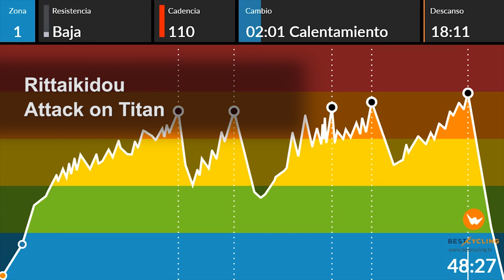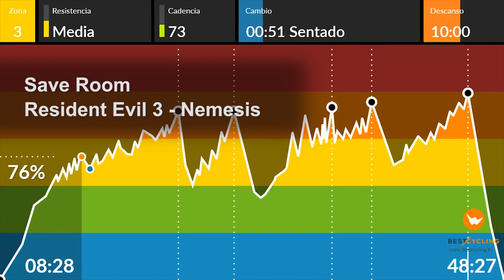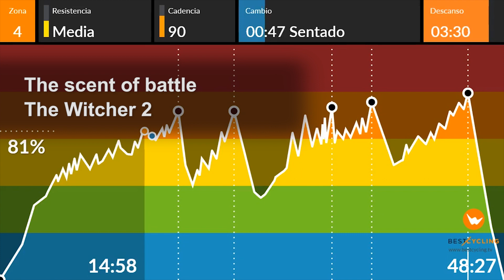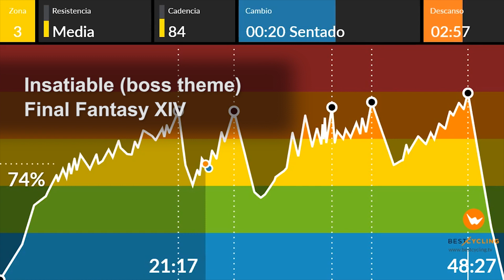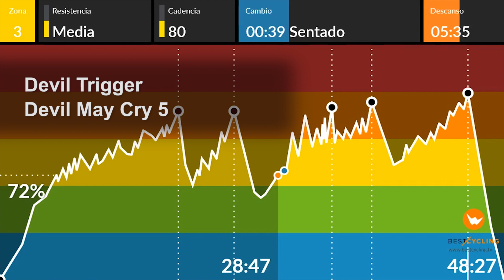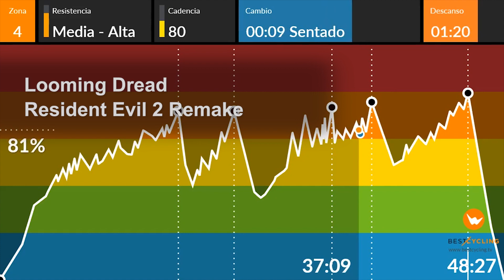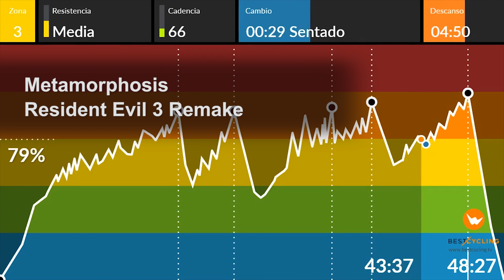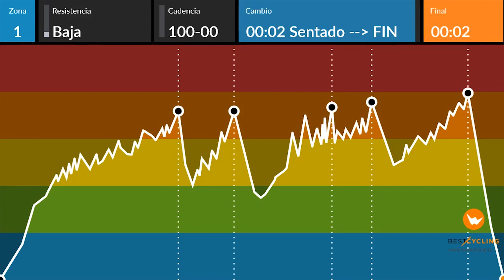Spinning: Gaming Edition - Ciclo indoor con música de de videojuegos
Sesión de spinning con música de videojuegos. Asequible en general, pero con algunas partes más exigentes. Tómatelo con calma 😉

Lista de temas incluidos:

- Rittaikidou - Attack on Titan
- Guile's Theme (mariachi style) - Street Fighter II
- Guile's Theme (retro remix) - Street Fighter II
- Save room theme - Resident Evil 3 (by Mono Memory)
- Nate's Theme - Uncharted (by Geek Music)
- The scent of battle - The Witcher 2
- The man with the machine gun - Final Fantasy VIII (by ToxicxEternity)
- Assassin's Creed 3 Main Theme (Wall of Sound Remix)
- Insatiable - Final Fantasy XIV "Shadowbringers" (by Ferdk)
- The Last of Us Main Theme -
- Assassin's Creed Rogue Main Theme
- Devil Trigger - Devil May Cry 5 (by RichaadEB)
- Those who fight - Final Fantasy VII (by Pontus Hultgren)
- Human 2 - Warcraft II: Tides of Darkness (by Songe & Marc Papeghin)
- Looming Dread - Resident Evil 2 Remake
- Bloody tears - Castlevania (rock cover by Friedrich Habetler)
- Assassin's Creed IV Black Flag Main Theme
- Metamorphosis - Resident Evil 3 Remake
- Metal Gear Solid Main Theme
- Prologue - Shadow of the Colossus (by Video Games Live)